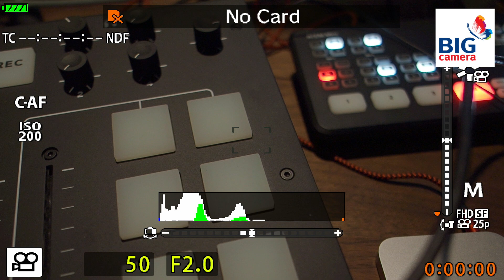การตั้งค่า Clean HDMI บน Olympus OM-D E-M5 III